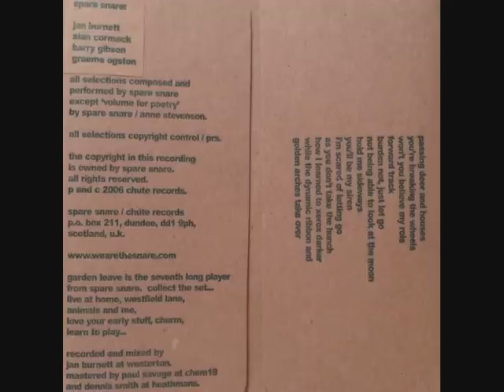Spare Snare - Grow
Taken from the album 'Garden Leave', released 2006.
Written by Jan Burnett, Alan Cormack, Barry Gibson, Graeme Ogston.
Copyright Control (PRS)
ISRC: GBJ5G1000069
Chute Records